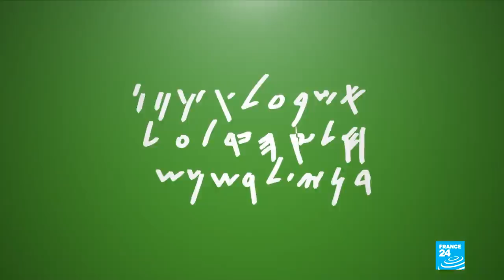Le Louvre rouvre enfin ses portes !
C’est le plus grand musée au monde. Chaque année, le Louvre accueille près de dix millions de visiteurs qui se pressent autour de ses chefs-d’œuvre, la Joconde ou la Vénus de Milo faisant figure de vedettes. Après plus de trois mois sans visiteurs et une perte annoncée de près de quarante millions d’euros, le musée rouvre aujourd’hui ses portes. "À l’Affiche" lui consacre une édition spéciale pour savoir comment cette institution peut surmonter la crise sanitaire.